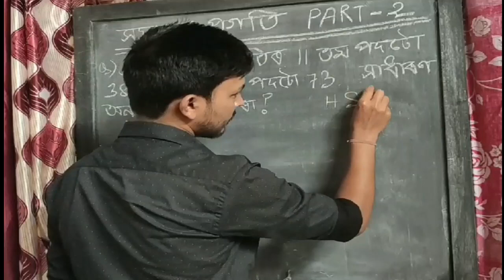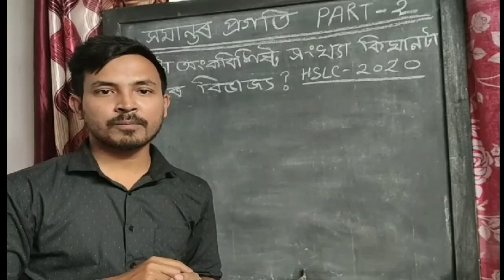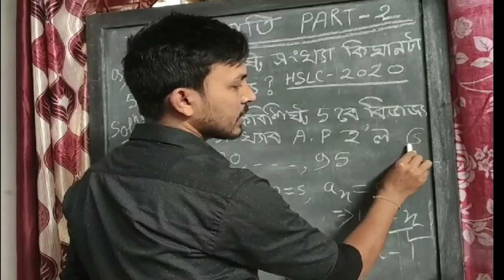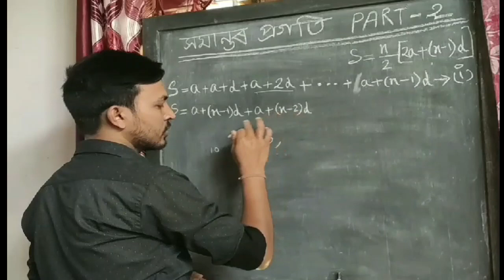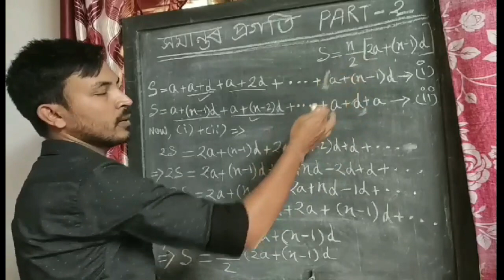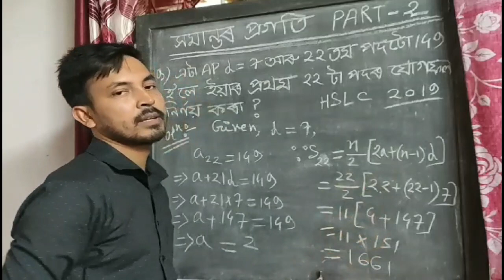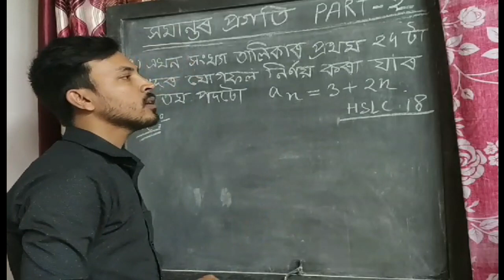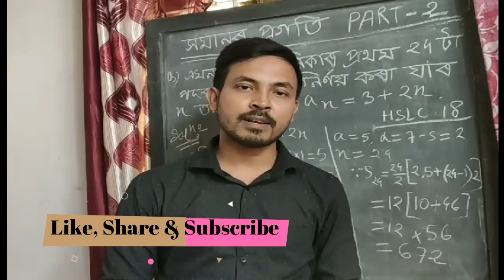Arithmetic Progression class 10 in Assamese | সমান্তৰ প্ৰগতি | Gen Maths | SEBA | HSLC Solved paper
Arithmetic Progression class 10 in Assamese | সমান্তৰ প্ৰগতি | Gen Maths | SEBA | HSLC Solved paper | HSLC-2021

In this lesson, we have covered the 5th chapter of General Mathematics for Class 10 in Assamese medium in a very simple and easy manner. We have also solved previous years HSLC (2016, 2017, 2018, 2019, 2020) questions from the সমান্তৰ প্ৰগতি chapter.
This lesson is also beneficial for the job aspirants preparing for competitive exams.

Facebook
Instagram
Twitter